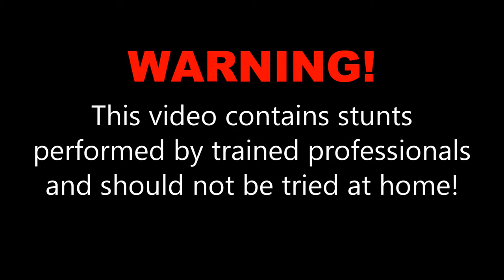Tim S. at Skydive OBX